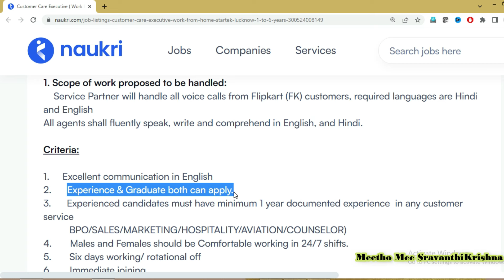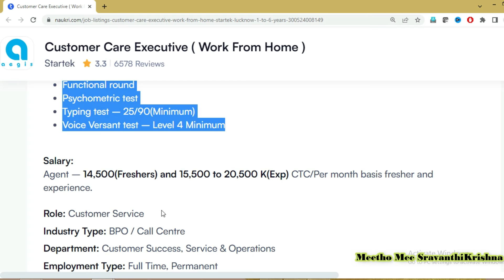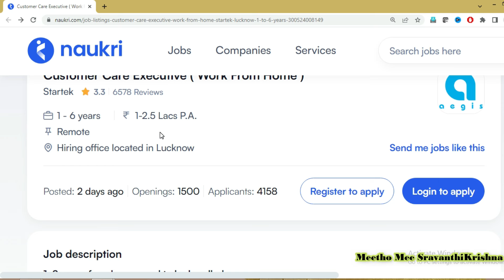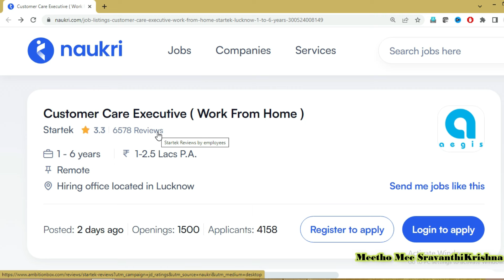work from home jobs 2024 | aegis work from home jobs | sravanthi krishna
Hello All,

This video is about  job opportunity from Aegis company .Complete details are explained in video.

Yours Lovingly
SravanthiKrishna

aegis jobs,
aegis work from home jobs,
aegis job,
about aegis company,
startek jobs,
startek work from home jobs,
about startek company,
startek job interview,
startek hiring,
startek vacancy,work from home jobs,
work from home jobs always hiring,
work from home jobs anywhere in the world 2023,